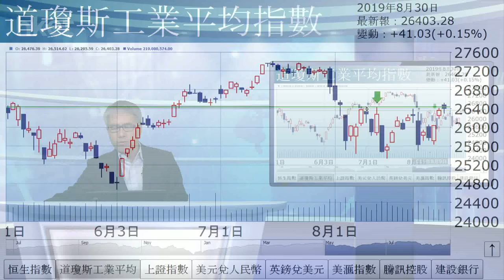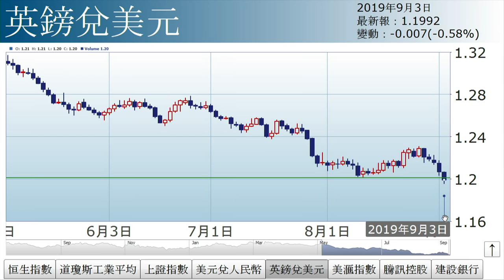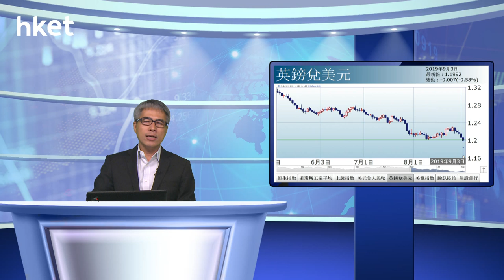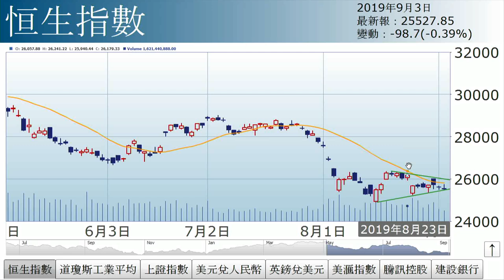孫運喜︰混戰（2019年9月3日）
【香港經濟日報】《iMoney》主編孫運喜表示，目前整體形勢是點題兩字－－混戰，外圍政治經濟因素偏淡，惟港股資金見增，一好一淡。……（更多內容：